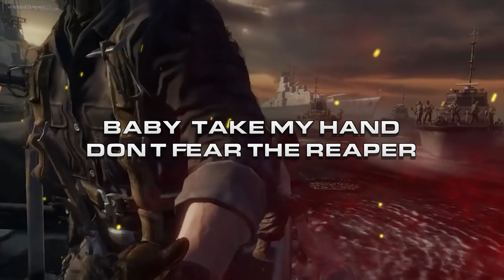Call of Duty Modern Warfare 3 game play Full Song 'Don't Fear the Reaper'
Song:  (Don't Fear) The Reaper

Lyrics:

All our times have come
Here but now they're gone
Seasons don't fear the reaper
Nor do the wind,
the sun or the rain
We can be like they are

We'll be able to fly
(don't fear the reaper)
Baby, I'm your man

Valentine is done
Romeo and Juliet
Are together for eternity

Love of two is one
Came the last
night of sadness
And it was clear
she couldn't go on
Then the door was open
and the wind appeared
The candles blew
and then disappeared
The curtains flew
and then he appeared
Saying don't be afraid

(and she had no fear)
And she ran to him
(then they started to fly)
They looked backward
and said goodbye
(she had become like they are)
She had taken his hand